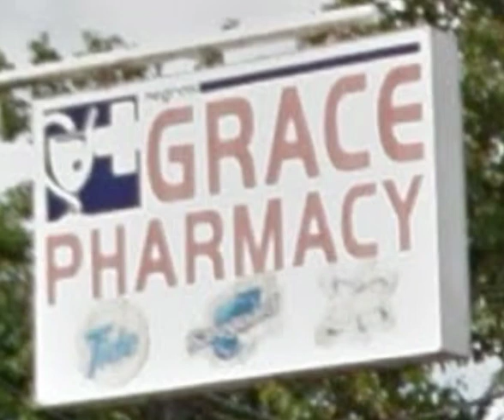Negros GRACE PHARMACY